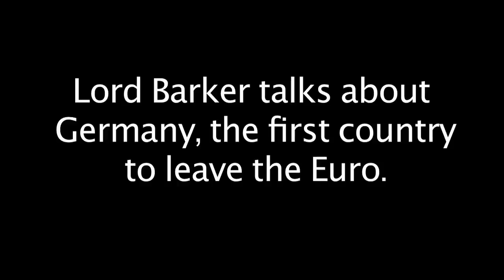Germany leaving Euro Prediction by Lord Barker.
Oscar Turner, author of 'The Smart Artist' which is available on Amazon, wrote and produced this video where Lord Barker explains why and how Germany will be the first European country to abandon the Euro.